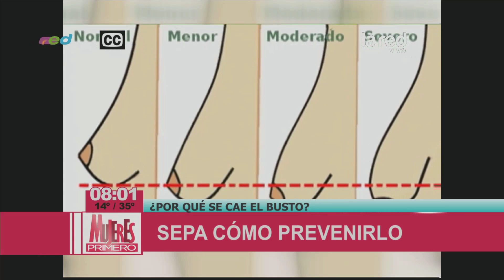¿Cómo evitar la caída del busto?